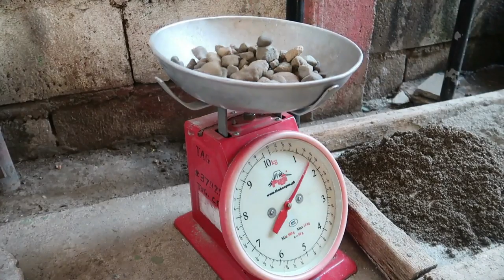How to Make Homemade Barbell Using Old Tire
How to make barbell,homemade barbell using old tire.
Today i will show you how to make homemade concrete barbell using old bike tire.